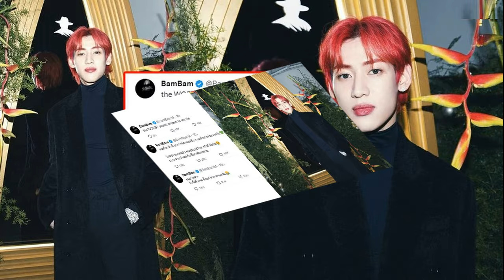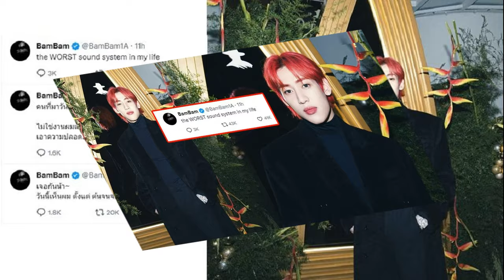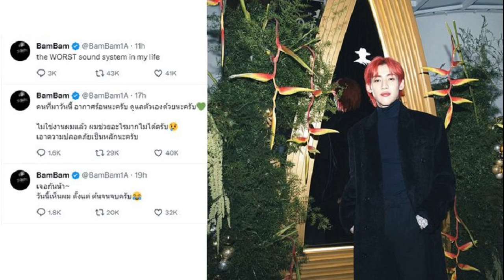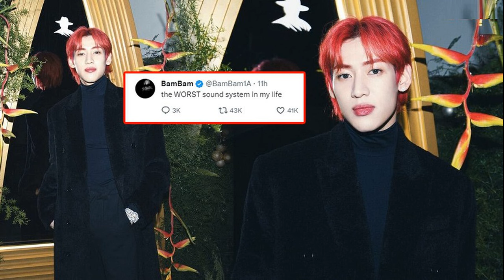เด็จพี่ สับ จุรินทร์ เลิกติดหล่มโจมตี ทักษิณ จวกพวกปลุกม็อบ หวังค้าความขัดแย้ง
เด็จพี่” สับ “จุรินทร์” เลิกติดหล่มจมปลัก มุ่งโจมตี “ทักษิณ” ชี้กระทบสิทธิผู้ต้องขังคนอื่น ติง พวกปลุกม็อบลงถนน หวังค้าความขัดแย้ง

เมื่อวันที่ 4 ม.ค. 2567 นายพร้อมพงศ์ นพฤทธิ์ ที่ปรึกษา (ฝ่ายการเมือง) ของรองนายกรัฐมนตรี กล่าวกรณีนายจุรินทร์ ลักษณวิศิษฏ์ สส.บัญชีรายชื่อ พรรคประชาธิปัตย์ อภิปรายร่างพระราชบัญญัติ (พ.ร.บ.) งบประมาณรายจ่ายประจำปีงบประมาณ 2567 โดยมีข้อสงสัยเรื่องการเลือกปฏิบัติกับผู้ต้องขัง
โดยนายพร้อมพงศ์ กล่าวว่า คิดไม่ถึงว่านายจุรินทร์จะยังคงคอนเซ็ปต์เดิมๆ คือมุ่งแต่จะโจมตีนายทักษิณ ชินวัตร อดีตนายกฯ เพื่อเรียกคะแนนหรือเสียงตบมือจากบรรดาแฟนคลับที่ยังคงเหลืออยู่น้อยนิด ทั้งนี้ ตนเห็นว่าไม่สมควรอย่างยิ่ง ถ้าเป็นการอภิปรายไม่ไว้วางใจก็ว่าไปอย่าง

นายจุรินทร์ยังคงอยู่กับการเมืองที่ติดหล่มจมปลัก ทั้งที่ได้รับบทเรียนมากมายจากการมุ่งเป้าโจมตีนายทักษิณ เพื่อเรียกคะแนนเสียง จนก่อให้เกิดความขัดแย้ง บ้านเมืองไม่ไปไหน วนเวียนอยู่กับการปฏิวัติรัฐประหารเกือบ 20 ปี

สิ่งที่นายจุรินทร์ทำได้ผลลัพธ์ออกมา คือ ผลการเลือกตั้งและความถดถอยของพรรคที่นายจุรินทร์สังกัด นี่ก็เป็นตัวชี้วัดที่ชัดเจนแล้วว่าคอนเซ็ปต์ที่ท่านเลือก แนวทางที่ท่านทำมันผิด คนเลยเบื่อ เอือมระอาเบือนหน้าหนี ท่านก็ยังจะมาเลือกที่จะใช้มันอีก
ทั้งนี้ ตนขอตั้งข้อสังเกตว่า กรณีนายทักษิณ ที่นายจุรินทร์เลือกที่จะออกมาแซะในช่วงนี้ โดยก่อนหน้านั้นก็มีนายชัยชนะ เดชเดโช สส.นครศรีธรรมราช พรรคประชาธิปัตย์ ที่ระบุว่าเตรียมจะบุกชั้น 14 รพ.ตำรวจ ในวันที่ 12 ม.ค. และยังทำนายทายทักไปถึงขั้นที่ว่าหาก น.ส.ยิ่งลักษณ์ ชินวัตร อดีตนายกฯ เดินทางกลับประเทศไทย จะเป็นชนวนเหตุทำให้ม็อบลงถนน ทำให้อายุรัฐบาลสั้นลง

ล่าสุดยังมีกรณีนายพิชิต ไชยมงคล แกนนำเครือข่ายนักศึกษาประชาชนปฏิรูปประเทศไทย (คปท.) โพสต์ข้อความผ่านเฟซบุ๊ก ระบุว่าสัปดาห์นี้ คปท.จะไปหารือทิศทางการเคลื่อนไหว เพื่อรักษาไว้ซึ่งความยุติธรรมของกระบวนการยุติธรรม ตนไม่ได้แปลกใจกับท่าทีของคนเหล่านี้ แต่แปลกใจกับช่วงเวลาที่คนเหล่านี้เลือกที่จะทำพร้อมๆ กัน
นายพร้อมพงศ์ กล่าวต่อว่า ตอนที่ประเทศอยู่ในความขัดแย้ง นายทักษิณ และน.ส.ยิ่งลักษณ์ อยู่ต่างประเทศ คนเหล่านี้ก็เรียกร้องให้กลับมารับโทษที่ประเทศไทย พอประเทศกำลังจะดีขึ้น เพราะมีรัฐบาลใหม่เข้ามาแก้ไขปัญหาความขัดแย้ง นายทักษิณกลับประเทศเพราะความรักบ้านเกิด คิดถึงลูก คิดถึงหลาน ท่านอยากกลับมาอยู่กับครอบครัวของท่าน
พอท่านกลับเข้าสู่กระบวนการ คนเหล่านี้ก็ออกมาจุดชนวน ยกประเด็น ทำตัวเป็นหมอดูผู้ล่วงรู้ทุกเรื่อง ทำนายทายทักว่าปีหน้าจะมีม็อบ คนจะลงถนน เพราะเรื่องทักษิณ ยิ่งลักษณ์ ค้าความขัดแย้งไปเรื่อย

การเข้ารับการรักษาตัวของนายทักษิณ ในโรงพยาบาลตำรวจ เป็นไปตามระเบียบของกรมราชทัณฑ์ มีหนังสือขอความเห็นชอบจากอธิบดี พร้อมความเห็นแพทย์ รายงานปลัดกระทรวง และรายงานให้รัฐมนตรีทราบ ระเบียบดังกล่าวผู้ต้องขังคนอื่นที่ป่วยก็ได้รับและถือปฏิบัติเฉกเช่นเดียวกัน

นายพร้อมพงศ์ กล่าวว่า เรื่องดังกล่าวผู้ที่เกี่ยวข้องก็ออกมาตอบแล้วหลายรอบแล้ว แต่ดูเหมือนพวกท่านเหล่านี้จะไม่รับฟัง ขนาดระเบียบกรมราชทัณฑ์ว่าด้วยการดำเนินการสำหรับการคุมขังในสถานที่คุมขัง พ.ศ.2566 เป็นไปตามบทเฉพาะกาลของ พ.ร.บ.ราชทัณฑ์ 2560 ต้องดำเนินการออกกฎกระทรวง ระเบียบ ข้อบังคับ ประกาศหรือคำสั่งให้แล้วเสร็จภายใน 90 วัน

ซึ่งก็ล่วงเลยเวลามานานแล้วตั้งแต่ปี 2560 สมควรทำให้เสร็จเป็นไปตามสากล ขณะนี้กรมราชทัณฑ์ยังไม่มีการใช้บังคับ อยู่ระหว่างดำเนินการจัดทำประกาศคุณสมบัติ คนเหล่านี้ก็ออกมาตีฆ้องร้องป่าวกันแล้วว่าเขียนเพื่อทักษิณ ออกเพื่อทักษิณ ทั้งที่จริงๆ แล้วไม่ได้เกี่ยวกันเลย เป็นเพียงห้วงเวลาที่มาบรรจบก็เท่านั้น

การกระทำต่างๆ ของคนเหล่านี้ไปกระทบสิทธิของผู้ต้องขังคนอื่นที่ป่วยเจ็บหรือแม้กระทั่งผู้ต้องขังที่จะได้รับการพิจารณาจากระเบียบหรือข้อบังคับต่างๆ เป็นไปตามหลักที่กรมราชทัณฑ์เคยบอกไว้ ว่าดูแลผู้ต้องขังทุกคนตามหลักสิทธิมนุษยชน ทุกคนจะไม่ถูกลิดรอนสิทธิ
“สิ่งต่างๆ เหล่านี้เป็นการยกระดับกระบวนการยุติธรรมในประเทศไทย พวกท่านกลับหยิบยกมาอ้างเพื่อทำลายทางการเมือง โดยไม่สนใจว่าใครจะได้รับความเสียหายจากการกระทำของท่าน” นายพร้อมพงศ์ กล่าว